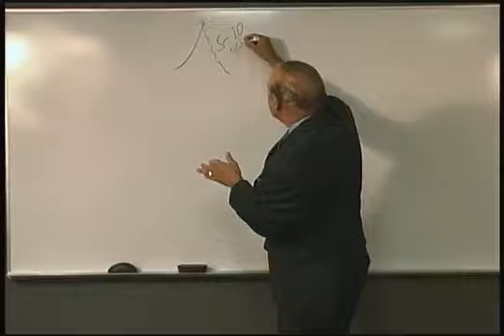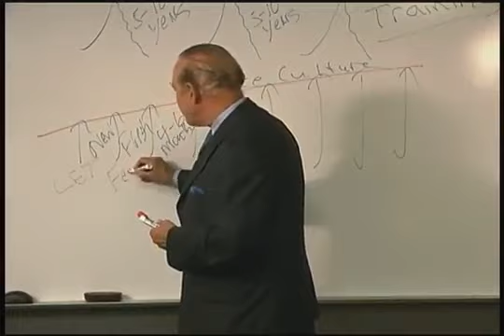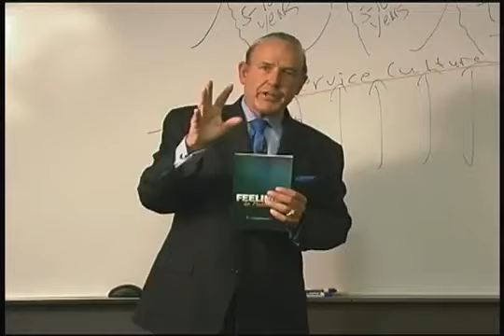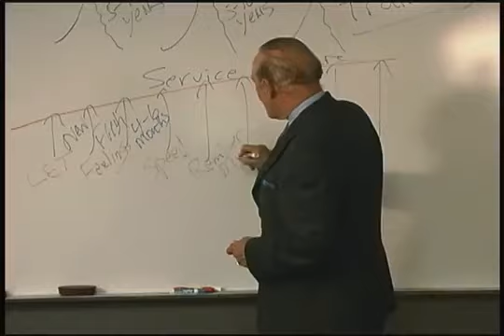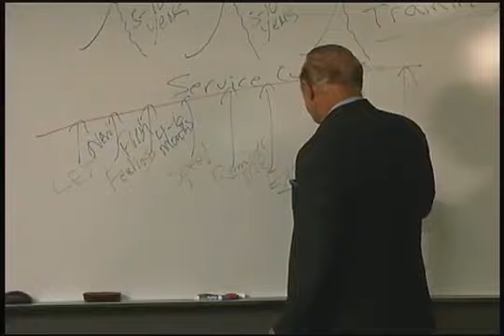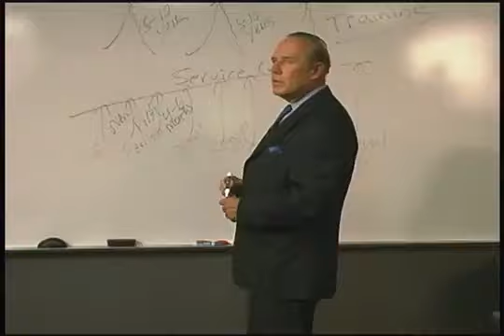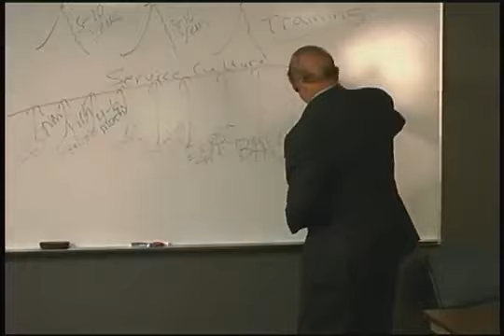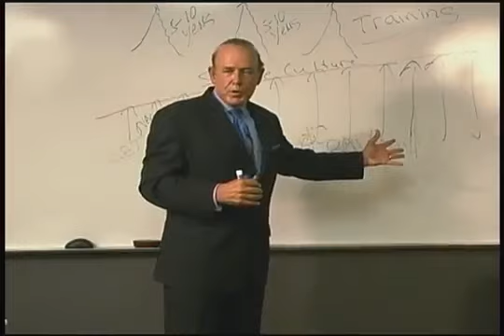Driving a Global Customer Service Culture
For over 40 years, Service Quality Institute has been developing Customer Service Strategy materials and programs including Customer Service Books, Customer Service Certification Seminars, Customer Service Videos, and Strategic Plans designed specifically for our customers around the world.

Service Quality Institute's goal is to provide the tools you need to keep your customers, improve the morale of your employees, and turn your company into a more efficient and productive customer-driven organization.